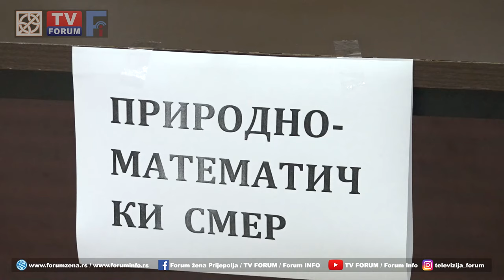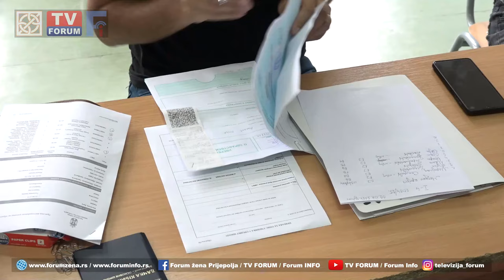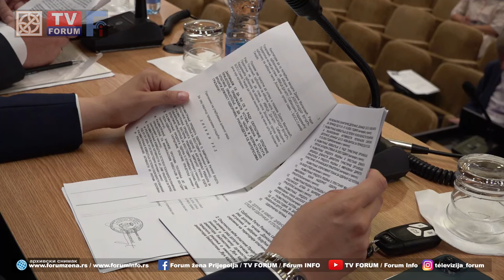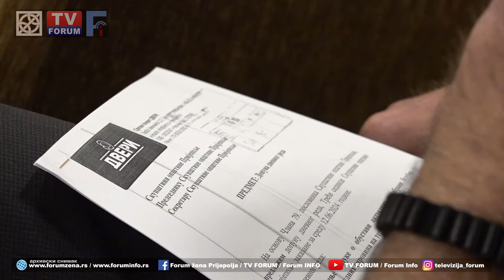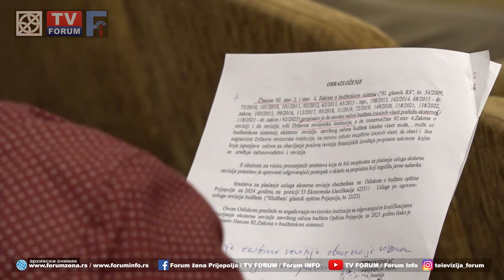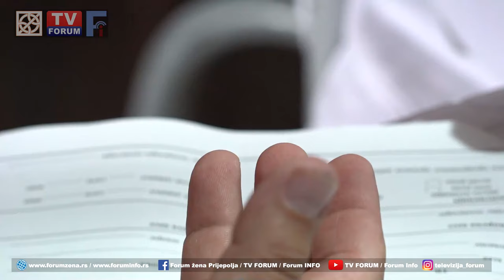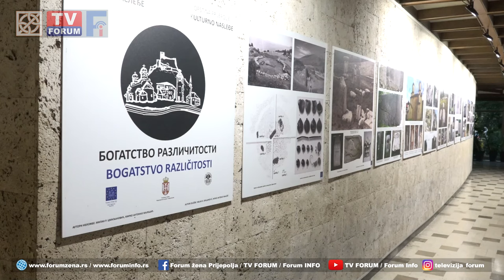TV FORUM 02 07 2024 VESTI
- U prvom upisnom krugu u prijepoljskim školama raspoređen je 291 učenik i učenica, od ukupno 336, koliko ih je polagalo završni ispit. U Ekonomsko –trgovinskoj školi popunjena sva mesta.
- Odluke o Nagradama i priznanjima Opštine Prijepolje, izmenama Poslovnika Skupštine i mreži osnovnih škola naći će se pred odbornicima i odbornicama Skupštine Opštine Prijepolje.
- Na akciji dobrovoljnog davalaštva krvi koja je organizovana povodom Dana opštine Prijepolje, krv dalo 30 humanih ljudi
- „Prijepolje dušom i perom“ naziv je izložbe crteža autora Ediba Bajramovića koja je otvorena u prijepoljskom muzeju.
- Otvaranjem izložbe „ Prijepolje okom umetnika“ Dom kulture započeo obeležavanje Dana opštine Prijepolje.
- U sredu oblačno i hladnije vreme, ali bez padavina. Maksimalna dnevna temperatura 21 stepen.